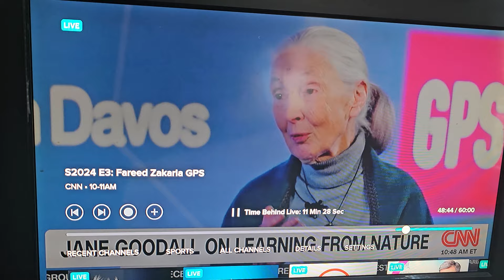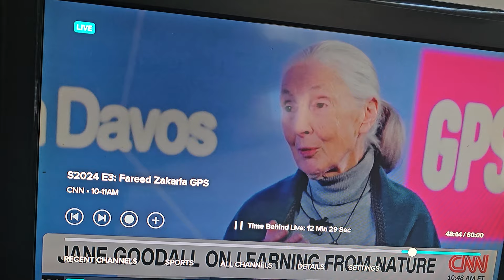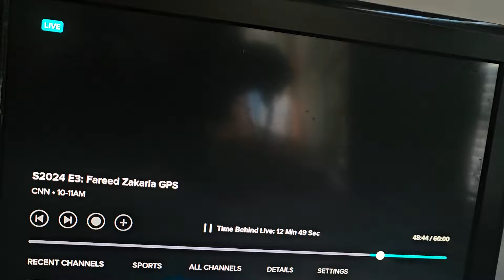part 2. Age of Aquarius where the truth is more disturbing than the lie!